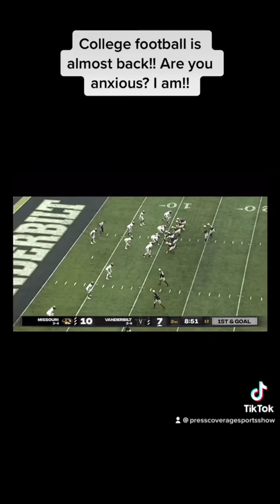The Press Coverage way too anxious and early three team NCAAF parlay!!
Are you ready for college football!!?? @presscoveragesportsshow can’t wait so I give you my way too early first three team parlay for NCAAF week one games!! Check it out and let me know what you think!!??